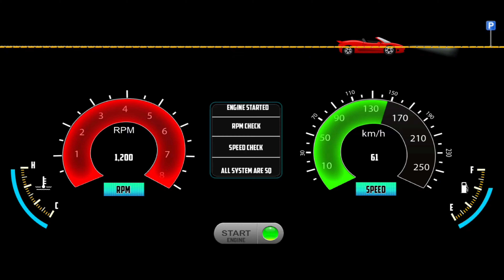Taxi Sim 2024 - Amazing Taxi Simulator Game- Car Game Android Gameplay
Monster Car Driving Game 3D 😲- Monster Car Driving Simulator 3D🔥 - Android Gameplay

Features